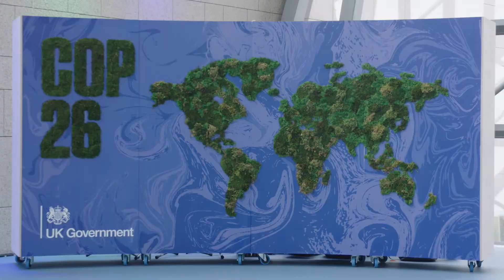Otrivin Air Bubble | Cop26 in Glasgow | E2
Otrivin believes that breathing better is a fundamental human right and exists to release the wonders of breathing well. When we learned that 93% of children in the world play in harmful levels of air pollution (according to WHO), Otrivin decided to take action. Partnering with ecoLogicStudio, design innovators combining architecture, science and nature, Otrivin lived its Brand Purpose and created in Warsaw the world’s first biotechnological playground that aims to purify the air using micro-algae, so children can play and have fun without worrying about air pollution.
Today at COP26 we came with a new air bubble to keep raising awareness on air pollution in Glasgow and globally. Change is possible. Let's help children to breathe cleaner.